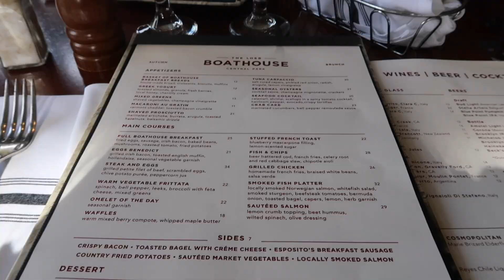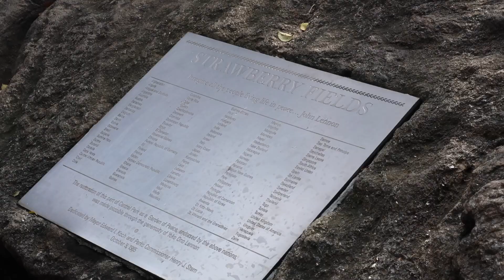Our Final Morning In New York! Our Flight Got Cancelled! The Rock Christmas Tree! NYC travel vlog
It's the final NYC vlog and its vlogmas tomorrow! our journey was cut short when our flight was cancelled! we saw the christmas tree get delivered to the rockefeller center! we went back to the boathouse for brunch and went round central park! Enjoy! x

dyalla"